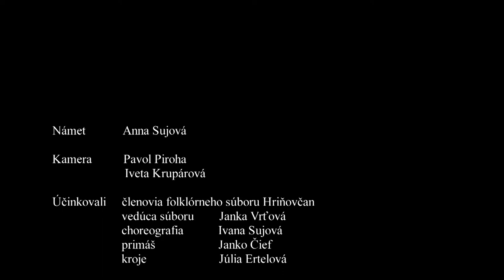Gazdovanie na hriňovských lazoch: FS Hriňovčan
Na Hriňovej býva asi často veselo. Lebo bol som tam iba druhýkrát , ale vždy na poriadnej veselici. Pozrite si časť vystúpenia folklórneho súboru Hriňovčan z galaprogramu v skicentre Košútka počas štvrtého ročníka podujatia "Gazdovanie na hriňovských lazoch" a sami posúďte, či sa do Hriňovej oplatí merať dlhú cestu.